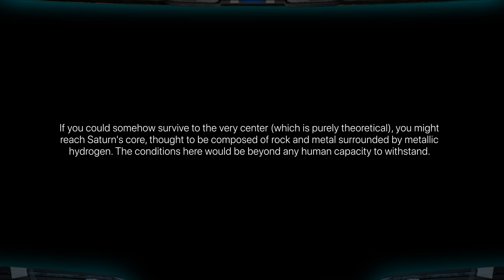Falling Into SATURN (Simulation) - Ambient Lo-Fi Chill Space ASMR Music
0:00 - Approach
34:25 - Entering

'In Search Of Solitude' by Scott Buckley - released under CC-BY 4.0.

Software: Space Engine, After Effects, Blender.